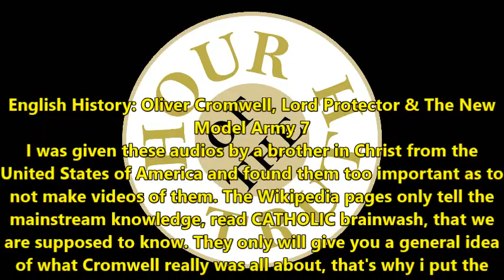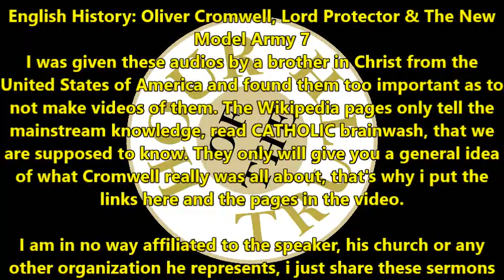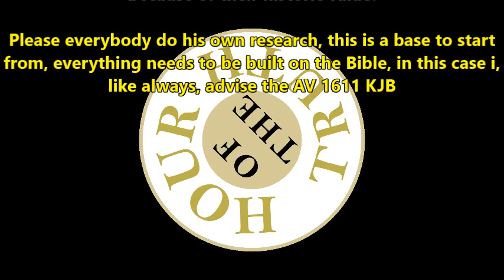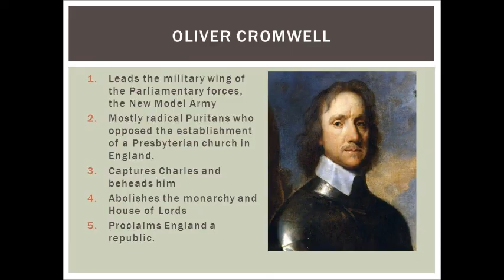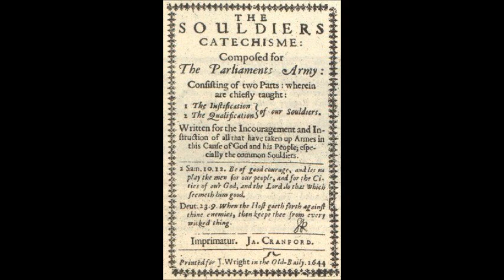English History: Oliver Cromwell, Lord Protector & The New Model Army 7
Oliver Cromwell was lord protector of England, Scotland, and Ireland (1653–58) during the republican Commonwealth.

Sermons by Joe Morecraft III, Heritage Presbyterian Church

I was given these audios by a brother in Christ from the United States of America and found them too important as to not make videos of them. The Wikipedia pages only tell the mainstream knowledge, read CATHOLIC brainwash, that we are supposed to know. They only will give you a general idea of what Cromwell really was all about, that's why i put the links here and the pages in the video.
Please everybody do his own research, this is a base to start from, everything needs to be built on the Bible, in this case i, like always, advise the AV 1611 KJB

" In the unity of the Godhead there be three persons, of one substance, power, and eternity: God the Father, God the Son, and God the Holy Ghost."

They were TRINITARIANS - Antichrist leaven!